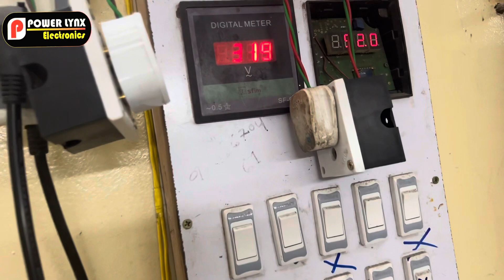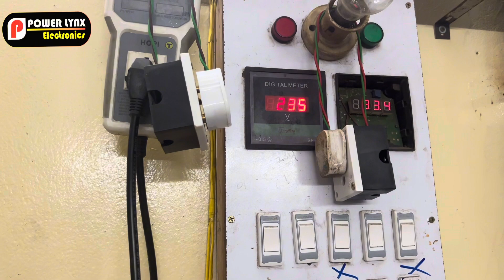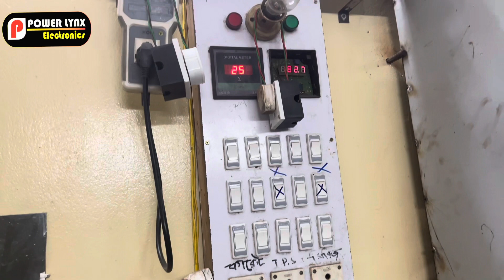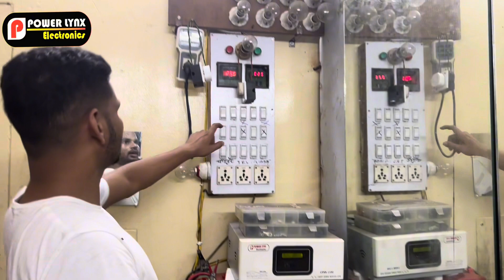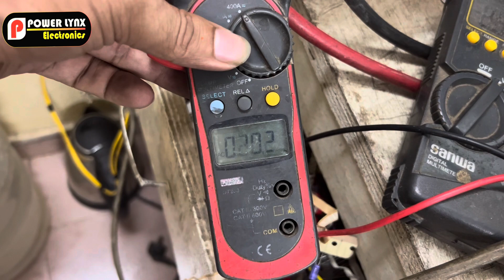Square Wave IPS Servicing by Bangladesh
Squire Wave IPS  Servicing By Power Lynx Electronics BD

* এছারাও সরাসরি চলে আসুনঃ
৪৩/ সি অতীশ দীপঙ্কর রোড মায়াকানন সবুজ বাগ ঢাকা -১২১৪,

* যোগাযোগঃ
হোয়াটসঅ্যাপঃ+৮৮০ ১৮৭২-৭০৯৪৭০